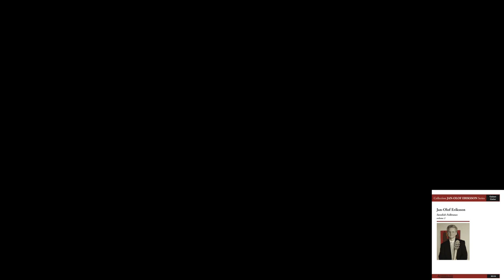Jan-Olof Eriksson - Visa från Rättvik (Song from Rättvik)